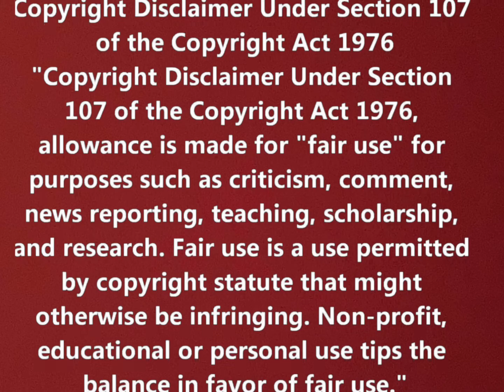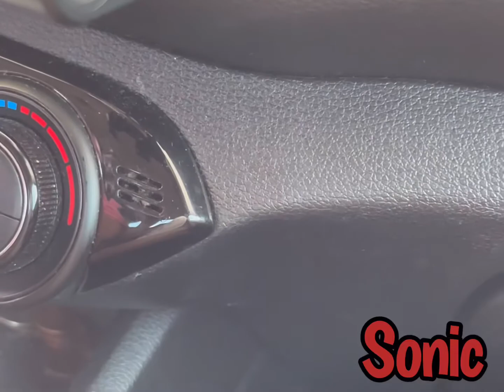SONIC BURGER & NEW DRINK FIRST TASTE / IN N.C